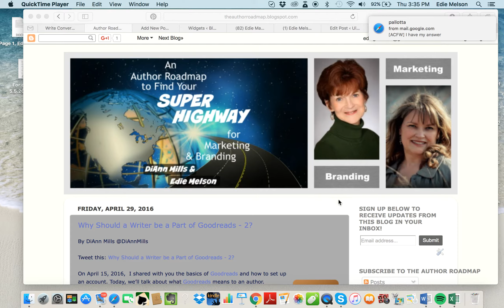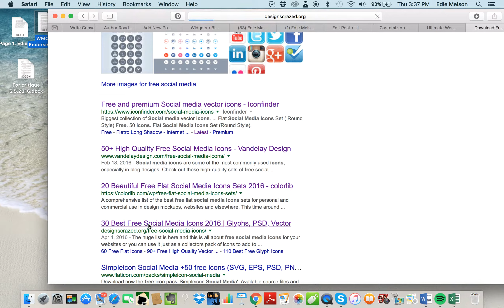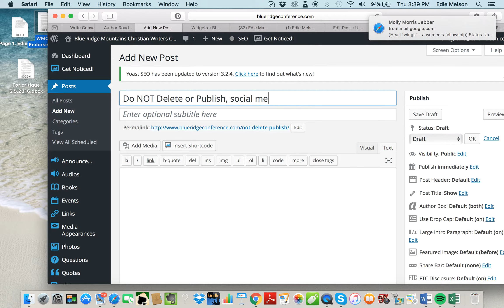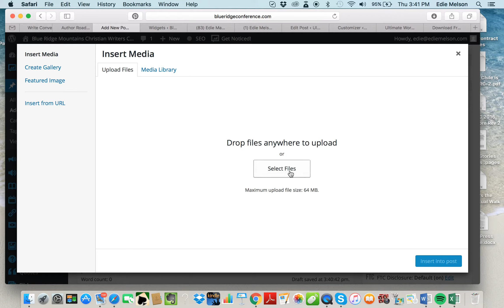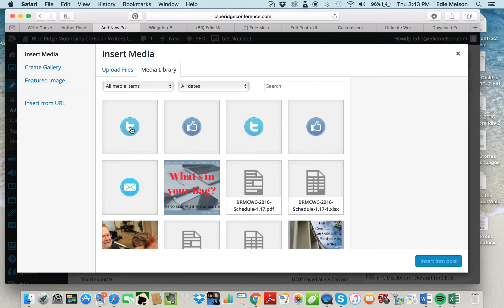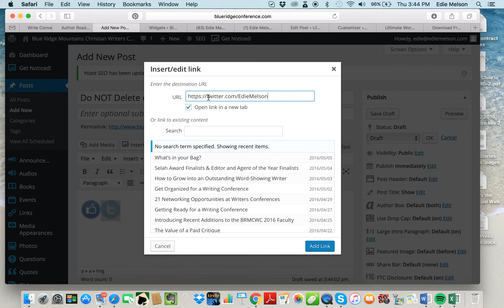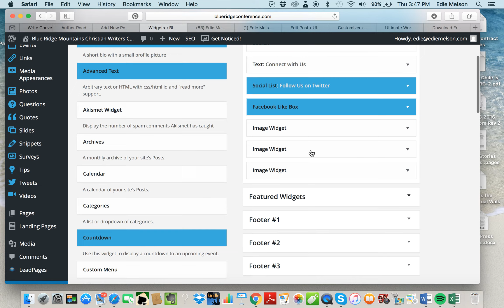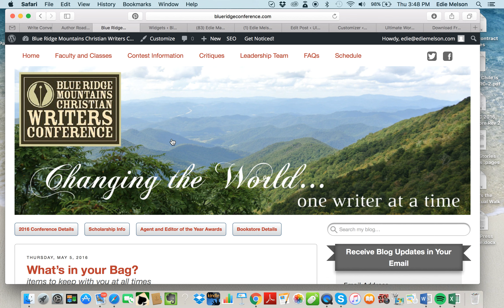How to Add Personalized Social Media Icons to a WordPress site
Step-by-step instructions on how to add personalized social media icons to a free or paid WordPress site.